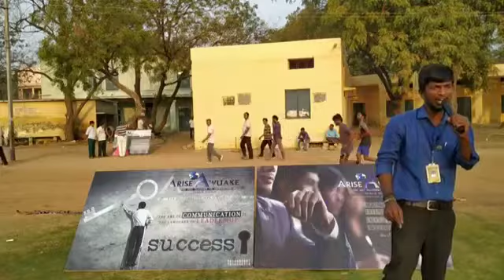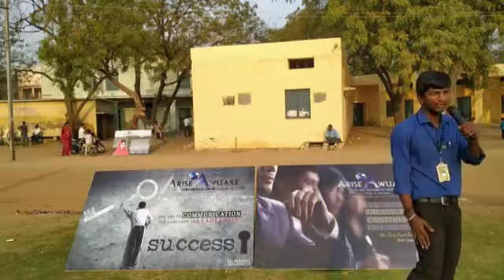/🧘‍♂️🧘‍♀️KNOWING FIRST YOUR SELF HOW MANY STRENGTHS YOU HAVE IT🧘‍♂️🧘‍♀️/ pawankalyan veerepalli /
Nee gurunchi Nuvvu telusu kokunda prathi vishayam lo Pakkana vallu goppa ani anukuntam nijama. Mee lo vunde Adhvithaniya my na Sekthulu gurunchi telusu kondi. Mithrama. 👈👈. First awuake your self. Then you get everything in your life.
YOUR'S
pawankalyan veerepalli...